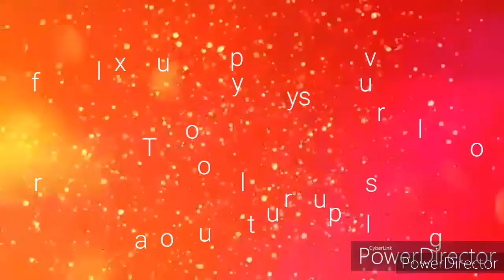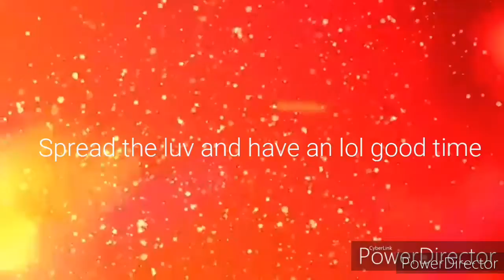FIRST!!! Official look at WWE 2K22 |WWE 2K22 Trailer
The first official look at WWE 2K22 which releases in March of 2022. Looks promising to me

Privite DM - QuaZ/ThatMemeGuy#3181

Friend Me on Xbox One - DDGSquad99